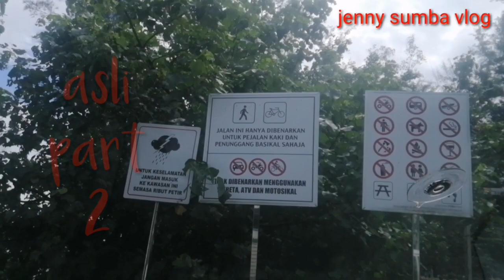SANTAI MANCING DI PANTAI SERASA MUARA HASILNYA APA AYOO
Santai di pantai sambil mancing bersama abngsadoo

Terima kasih atas suport dan channelku yang tak sebarapa ini tanpa kalai bukan apa² channelku ini